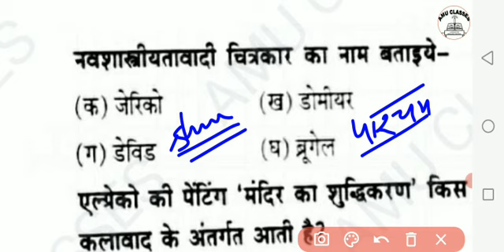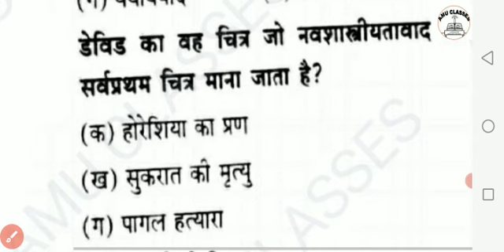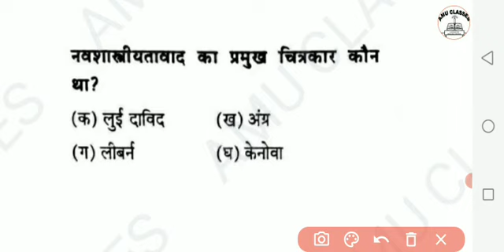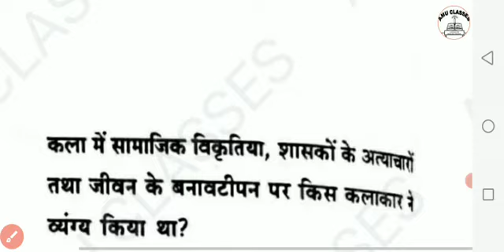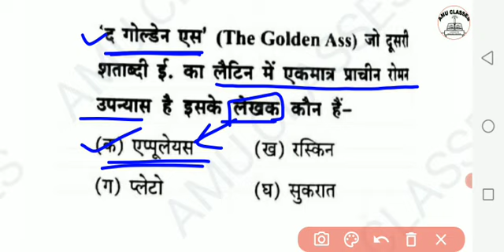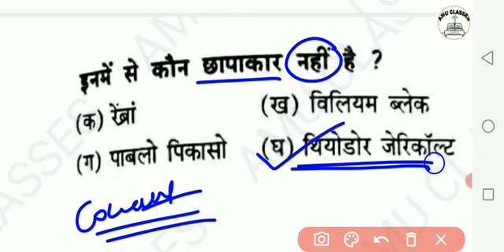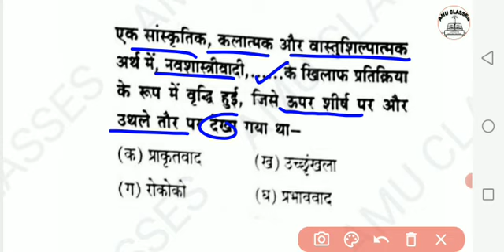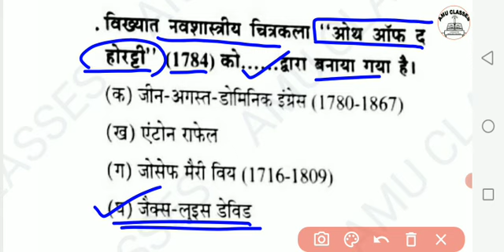पाश्चात्य शैली रोमांसवाद ll TGT/PGT II नवशास्त्रीयवाद II DSSSB II Drawing/Visual Art/Panting✍✍